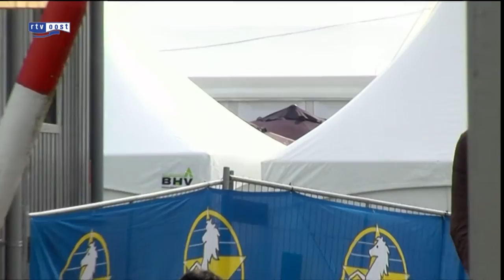Jur Vrieling wint Grote Prijs van Twente bij CSI in Geesteren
Jur Vrieling uit Holwierde heeft vanavond de Grote Prijs van Twente op zijn naam geschreven. Tijdens CSI Twente in Geesteren bleek hij de beste in de barrage.